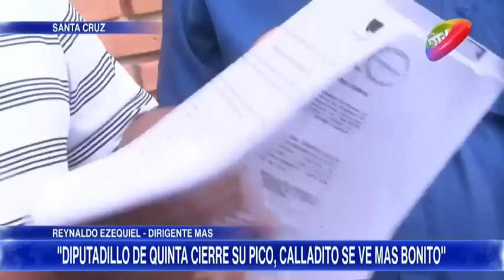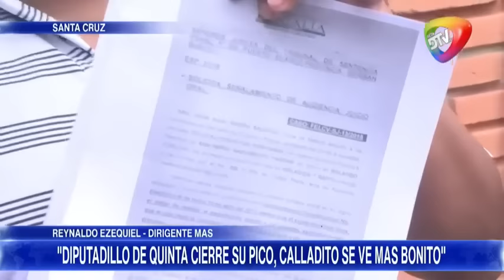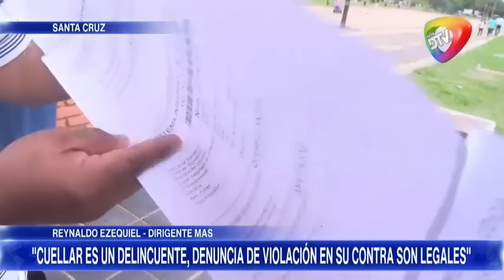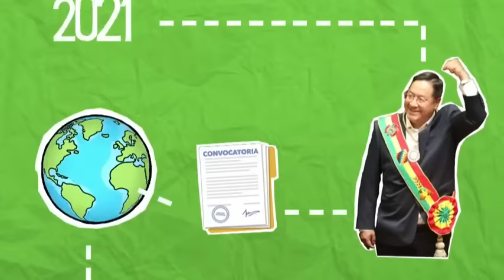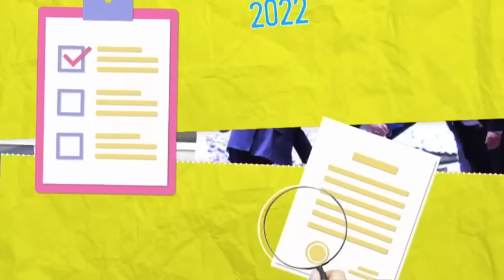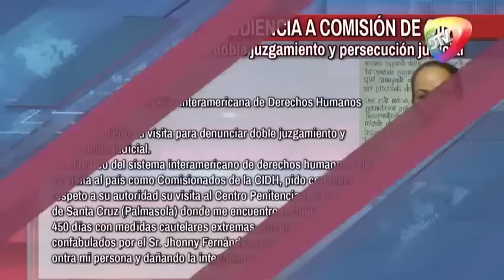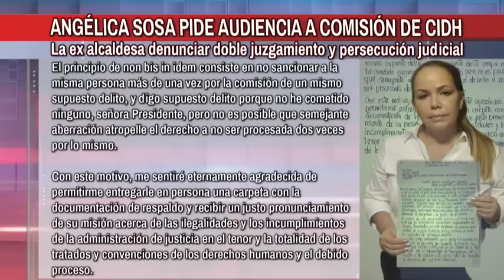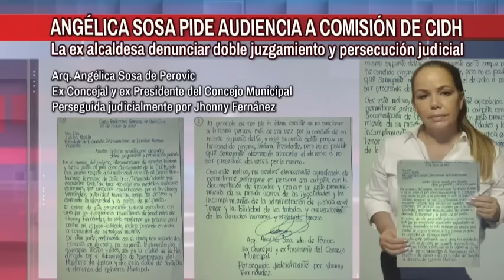🔥ROLANDO CUELLAR - DIPUTADO NIEGA VIOLACIÓN A MENOR DE EDAD. ORDEN DE APREHENSIÓON ES FALSA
ROLANDO CUELLAR - DIPUTADO MAS
NEGA VIOLACIÓN A MENOR DE EDAD. ORDEN DE APREHENSIÓON ES FALSA